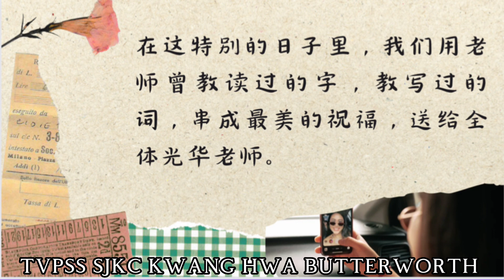TVPSS SJKC KWANG HWA BUTTERWORTH EPISODE 10 祝全体老师教师节快乐 2